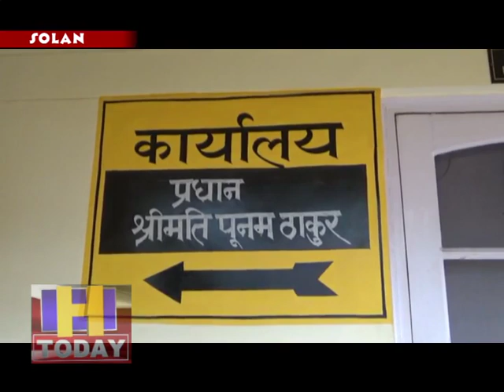दिलमन पंचायत की अनुठी पहल सुंकन्या योजना के तहत बीस कन्याओं के नाम करवाई एफडीआर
जिला सिरमौर की निर्मल ग्राम पंचायत दिलमन ने बेटी बचाओ बेटी पढ़ाओं के लिए एक अच्छा संदेश देते हुए अनुठी पहल की है। पंचायत ने सुकन्या योजना के तहत अपनी पंचायत की एक से दस वर्ष तक की बीस कन्याओं के नाम एफडीआर करवाई है